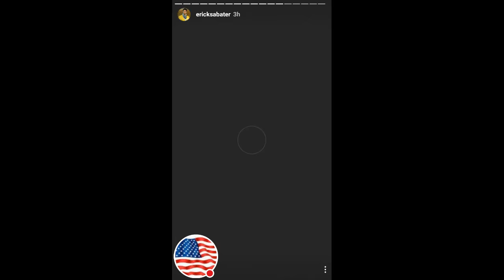Erick sabater en Instagram, NEW YORK 08-02-2017